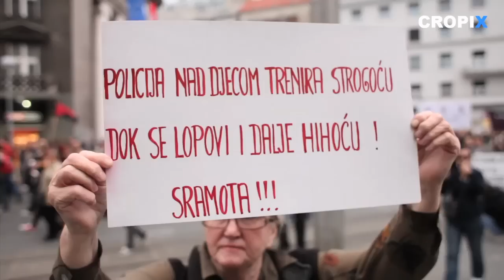Veliki prosvjed za rušenje vlade 11 / Markov Trg je svuda oko nas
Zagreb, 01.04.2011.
Prosvjednici uz podršku sedam sindikata na Trgu Bana Jelačića i ispred HAC-a.
Snimio: Dragan Matić
Montaža: Isabella Vujica